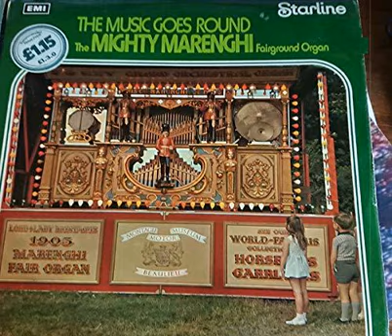89 tts Marenghi - 1971 van LP EMI -STARLINE